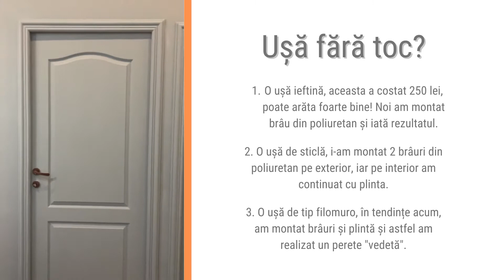Usa fara toc - idei amenajare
Ușă fără toc?

1. O ușă ieftină, aceasta a costat 250 lei, poate arăta foarte bine! Noi am montat brâu din poliuretan și iată rezultatul.

2. O ușă de sticlă, i-am montat 2 brâuri din poliuretan pe exterior, iar pe interior am continuat cu plinta.

3. O ușă de tip filomuro, în tendințe acum, am montat brâuri și plintă și astfel am realizat un perete "vedetă".